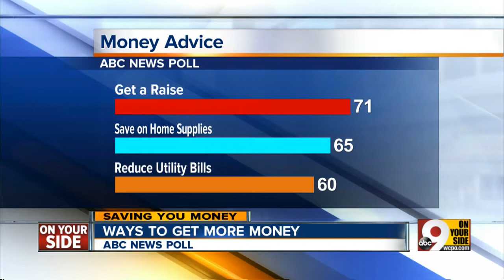ABC News anchors live in Cincinnati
ABC News to talk about real money tips